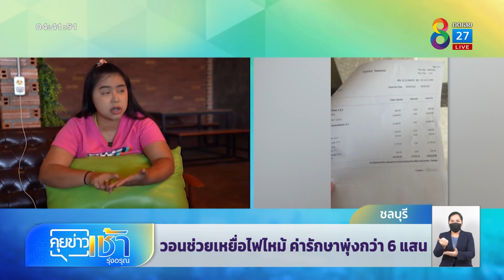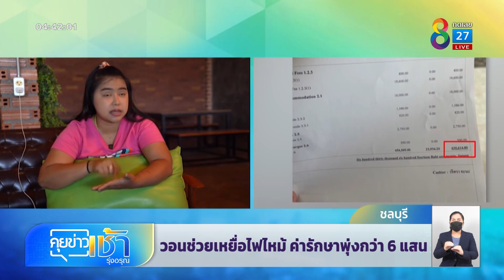เหยื่อไฟไหม้ "เมาน์เทน บี ผับ" เสียชีวิตเพิ่มเป็นรายที่ 17 | คุยข่าวเช้ารุ่งอรุณ | 12 ส.ค. 65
ล่าสุด "นาวาโท" หนึ่งในเหยื่อไฟไหม้ที่ถูกไฟคลอกเสียชีวิตเพิ่มอีก 1 ราย รวมผู้เสียชีวิตตอนนี้  17 ราย